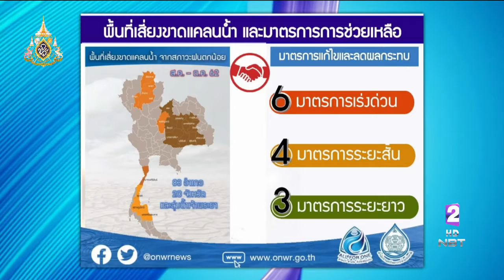"ครม."ตั้งศูนย์เฉพาะกิจแก้ภัยแล้ง เดินหน้า 6 มาตรการเร่งด่วนบรรเทาความเดือดร้อน